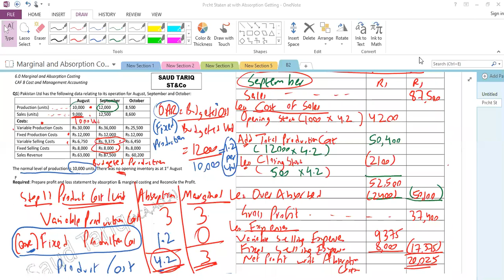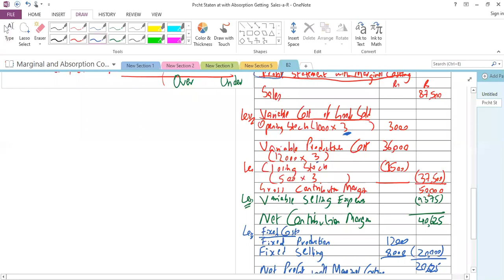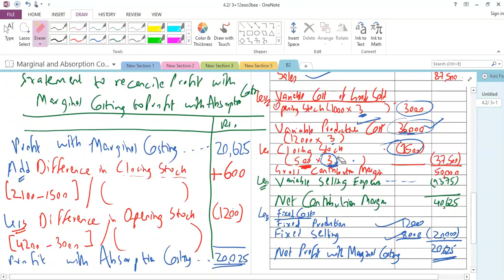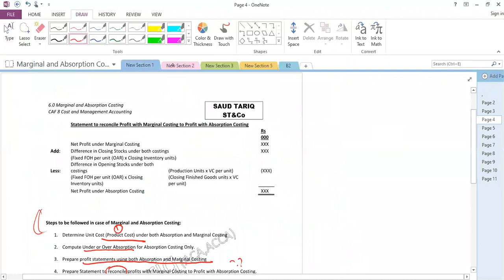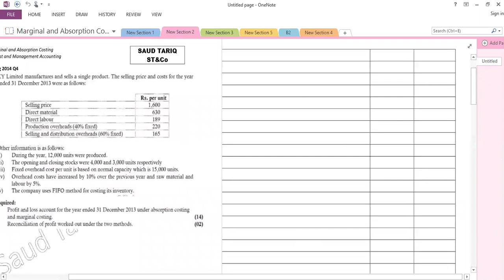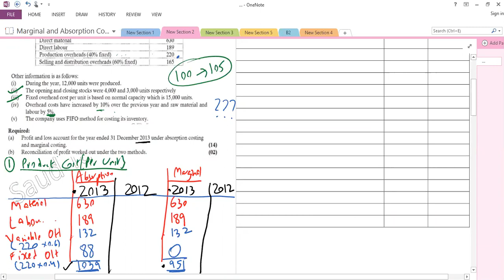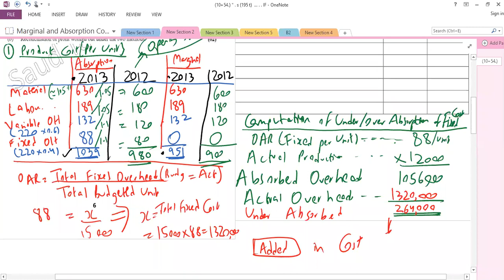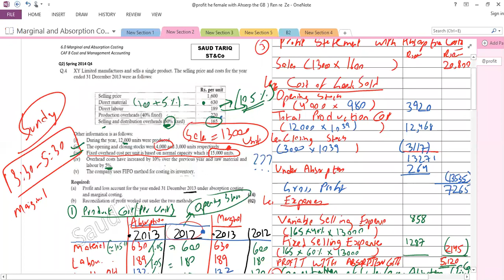Absorption and Marginal Lecture 2 (Overall Lecture 9)